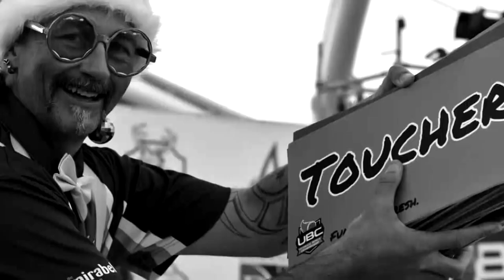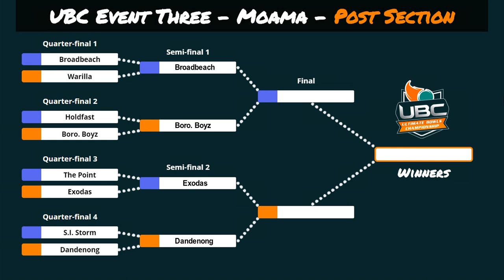UBC Event Three 2019 (UBC3) - Episode 15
This episode features our last quarter final matches between New Zealand’s South Island Storm and the dynamic Dandenong Club. This is a brilliant game of bowls. Also, not to be missed in this episode is the light-hearted interview with two of Australia’s stars - Aaron Wilson and Aron Sherriff.